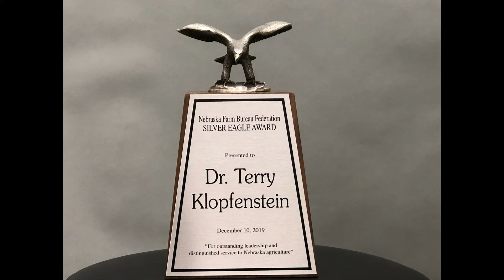2019 Silver Eagle Silver Eagle Award: Terry Klopfenstein